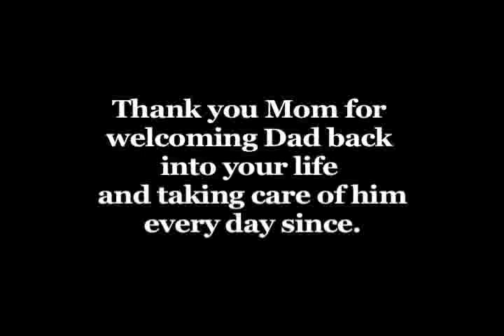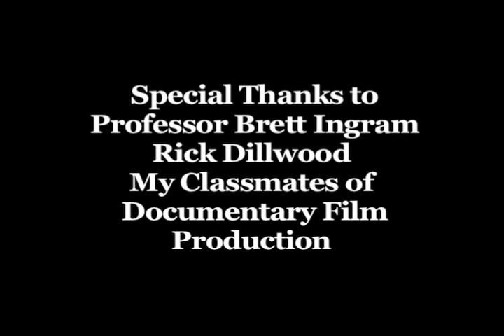Dear Dad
Melissa Pihos' touching story to her dad, NFL Football Hall of Famer, Pete Pihos